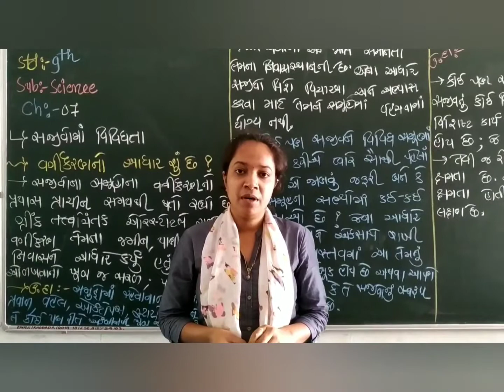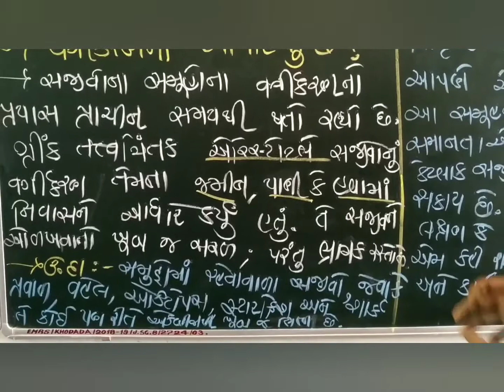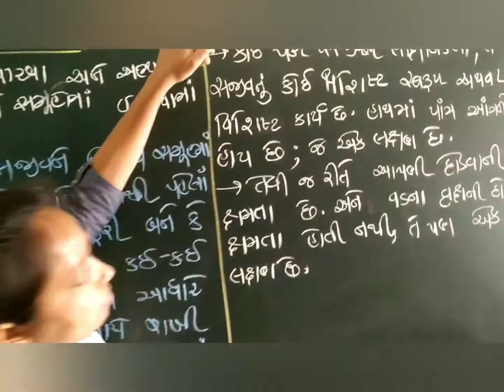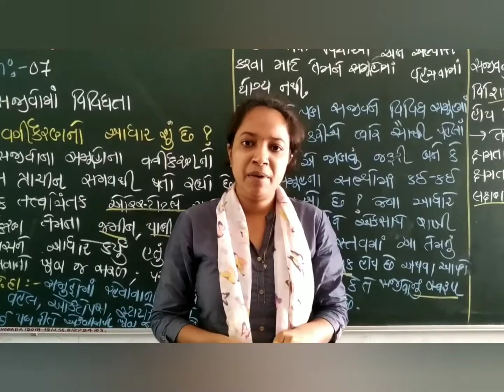Lecture 02 Science 9th Cha 07